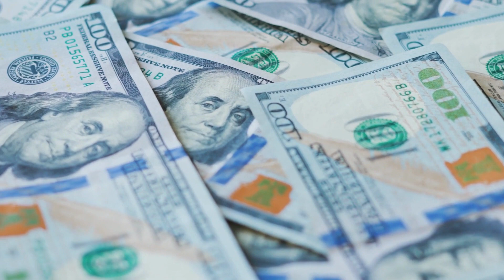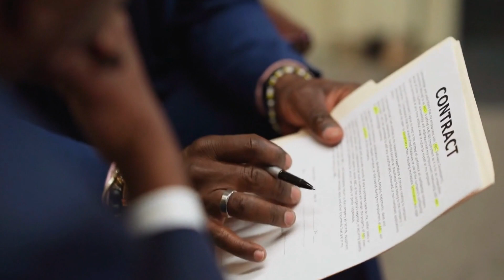"IMF Borrowers Ranking: Pakistan Ranks Fourth, Revealing Top Borrowing Country"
Pakistan will become the fourth largest IMF borrower in the world after receiving additional loans of $3 billion in the next nine months under the standby arrangement from the global lender